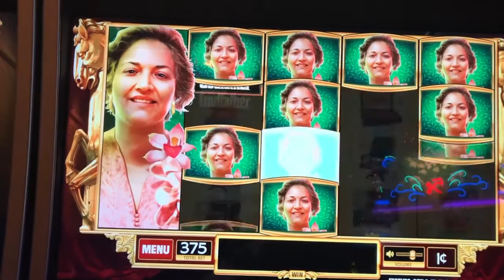** GODFATHER FEATURE ** SLOT LOVER **